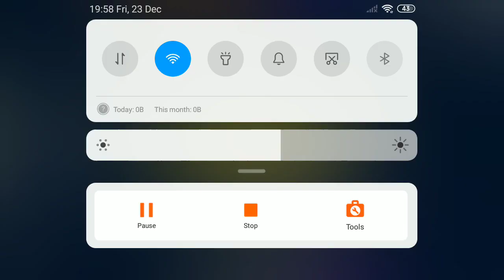Tower Of Jump Roblox